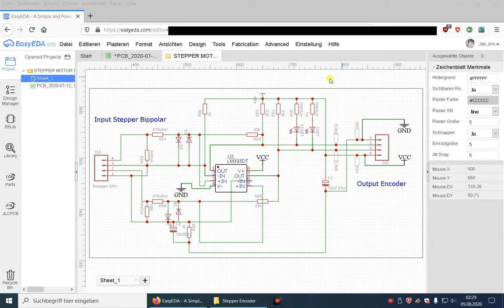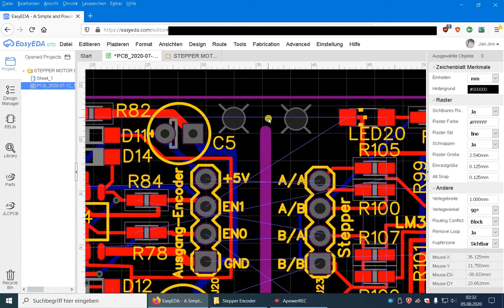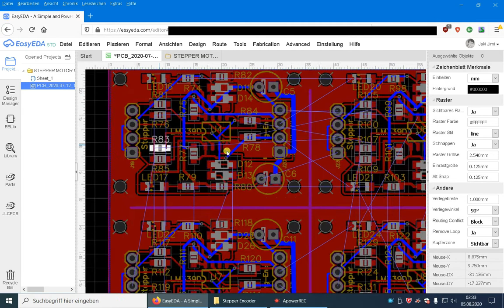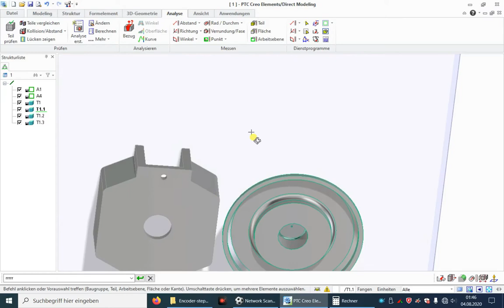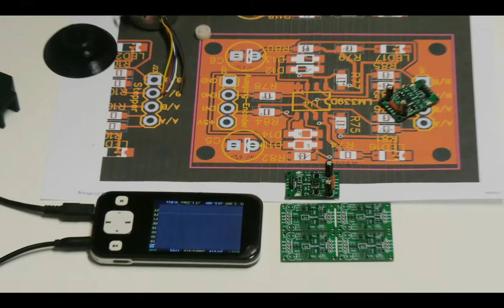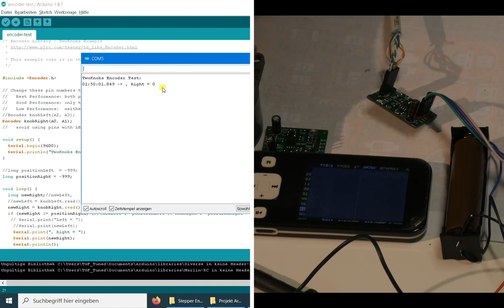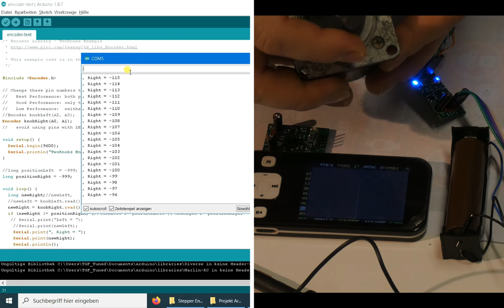DIY Rotary Encoder with old Stepper Motors (CNC)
How to make a Rotary Encoder with old Stepper motors Unipolar or Bipolar
CNC Rotary encoder for GRBL and Mach3/4
Schematic